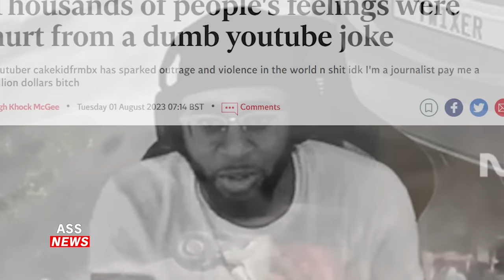I GOT A WHEEL SPECIFICALLY FOR TRUCKING IN BEAMNG.DRIVE lmaooo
Link to the Carrera GT!!!